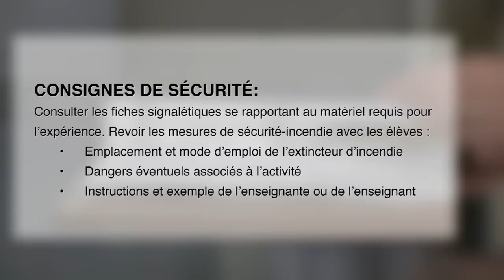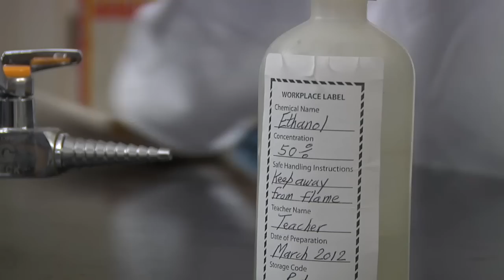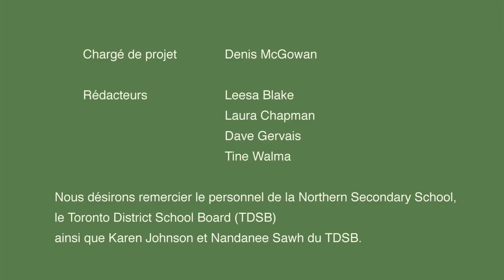Préparation aseptique d'une culture bactérienne sur plaque Plate